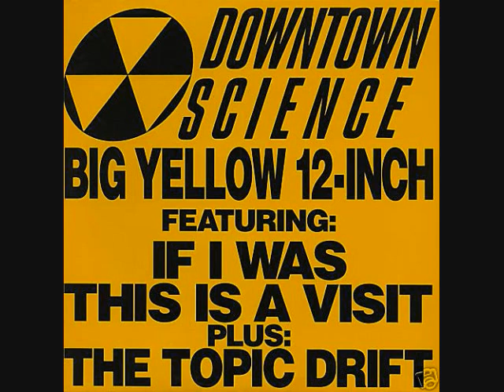Downtown Science - If I Was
1991 Def Jam Recordings